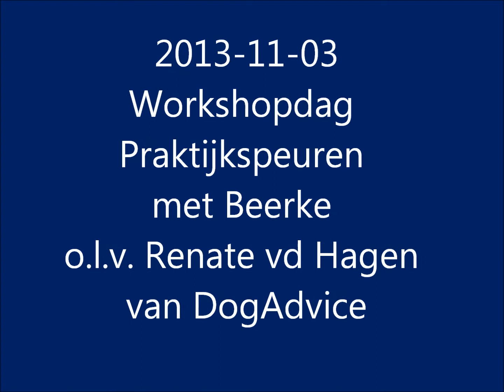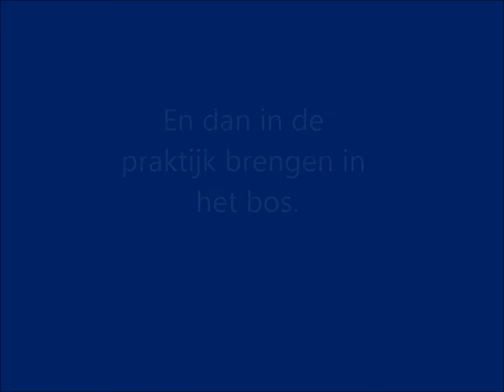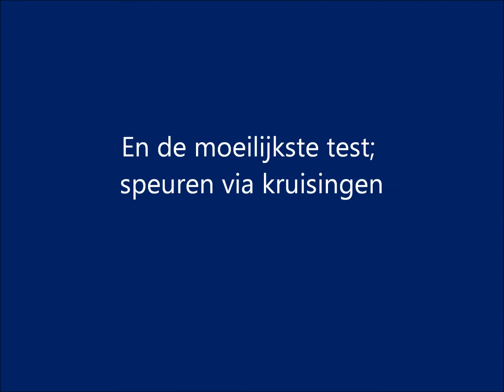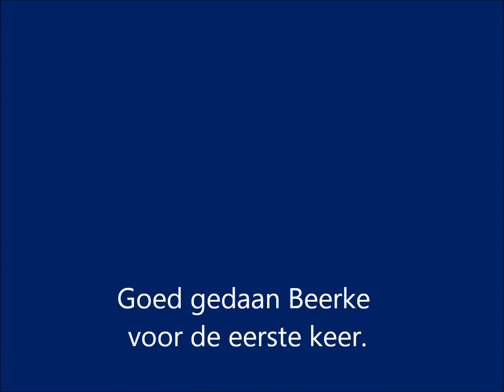2013 11 03 workshop speuren Beerke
Workshop praktijkspeuren Beerke.